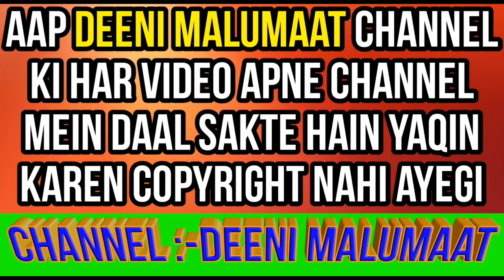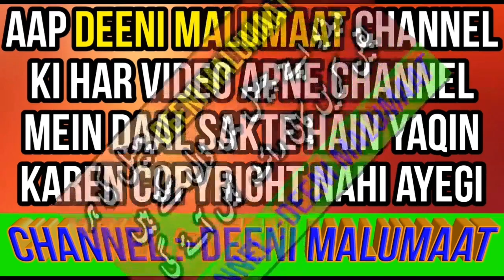Mahe Safar ka matlab kya hota hai | safar ko safar kyun kehte hain | safar ka mana | MARB | ماہ صفر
Safar ke mahine ko safar kyun kehte hain safar ka matlab kya hota hai safar ka mana or matlab kya hai safar kya hai is video me bataya gaya hai,

Channel by

DEENIMALUMAAT